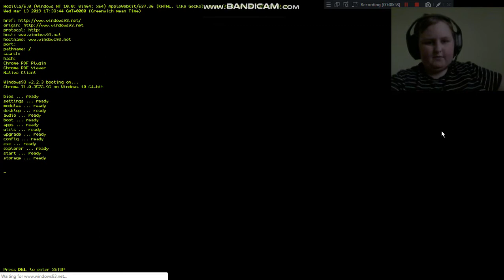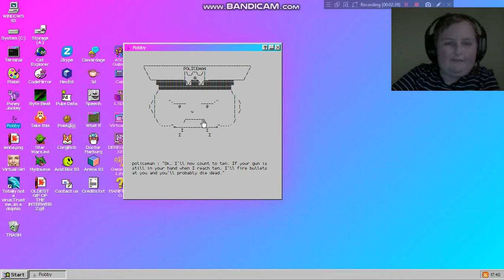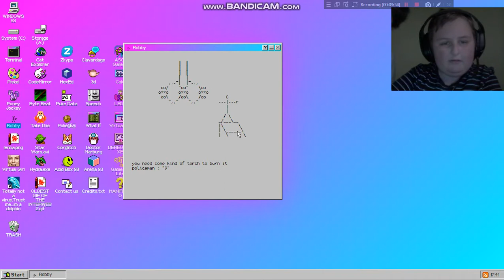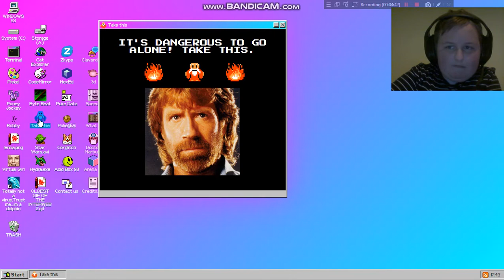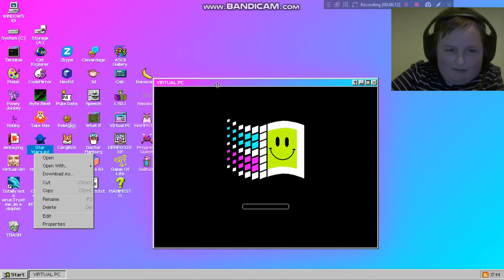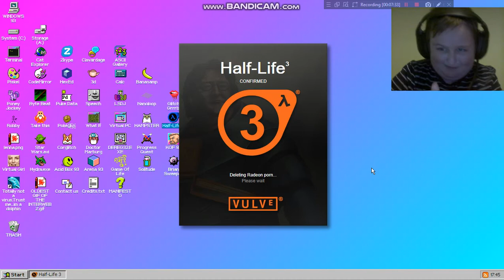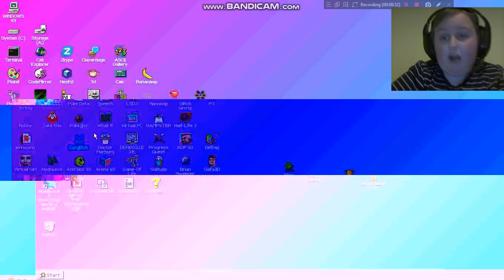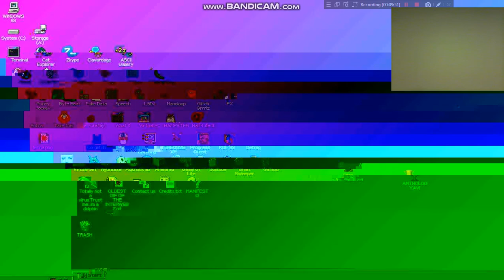Windows 93 | Parody Operating System | Part 3